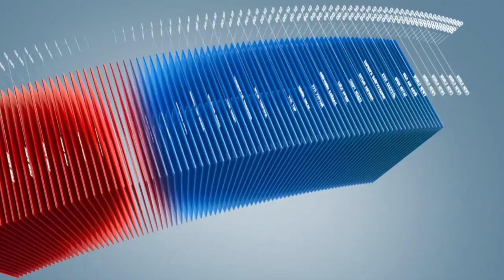C1 Newsroom - Хүчирхийллийн эсрэг төвд өнгөрөгч оны хагас жилийн байдлаар нийт 712 хүн үйлчлүүлжээ.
Хүчирхийллийн эсрэг үндэсний төвд өнгөрөгч оны хагас жилийн байдлаар нийт 712 хүн үйлчлүүлжээ. Эдгээр иргэдийн 564 нь гэр бүлийн хүчирхийллийн асуудлаар тус төвд хандсан байгаа юм. Улмаар хамгаалалтад авах шаардлагатай 108 хүнийг түр хамгаалах байранд хамруулсан байна.